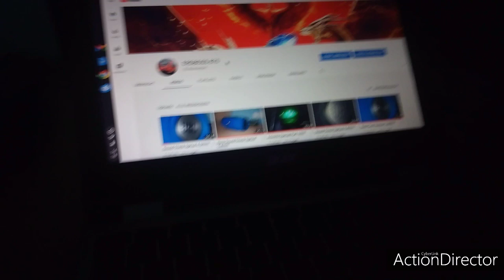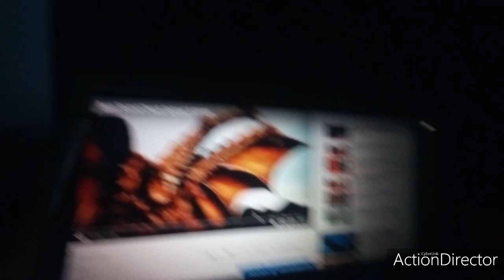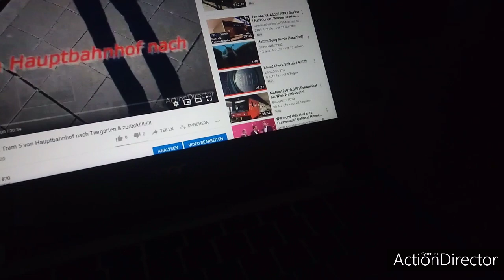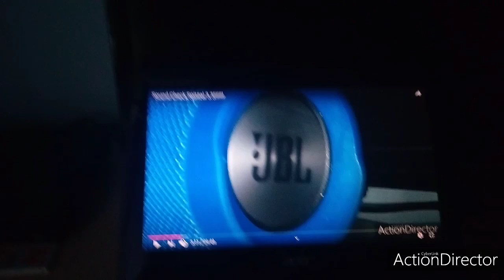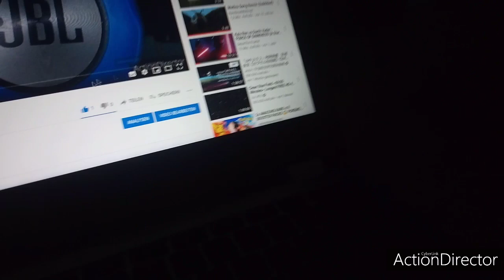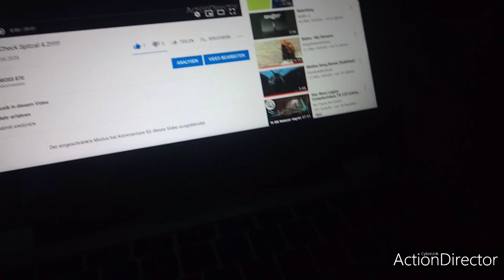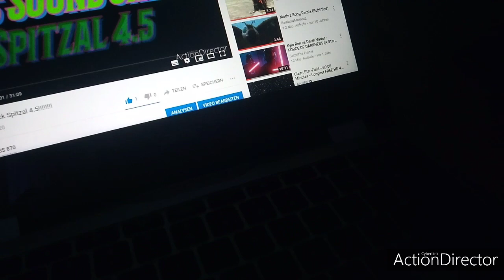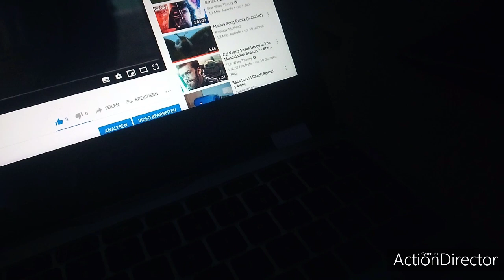Advents Special Part 3!!!!!!!!